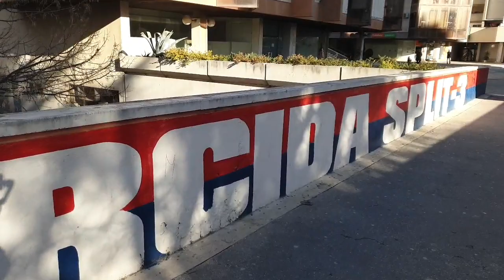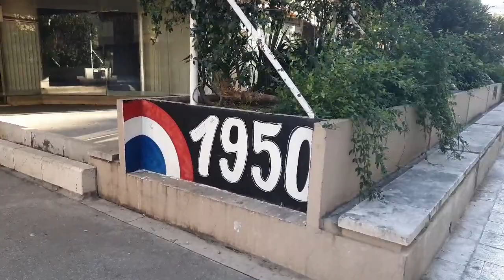Prošetajmo malo Splitom - Split 3 ulica Ruđera Boškovića